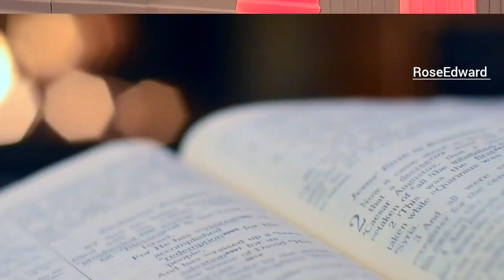how do you called this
ho How do you callFacebook page monetization.